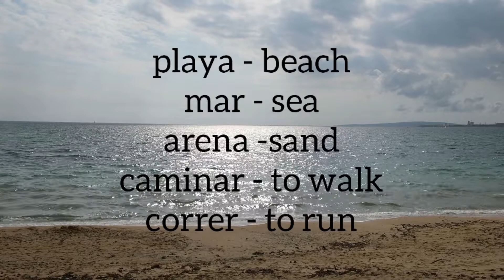PORTIXOL MALLORCA🇪🇦🇪🇦🇪🇦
PORTIXOL  is only a couple of kilometers from Palma Cathedral and is one of Mallorca's coolest spots

 This is one of several suburbs of Palma that have been rejuvenated for both locals and tourists.